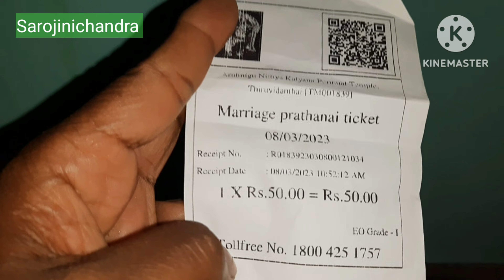உங்கள் வீட்டில் கல்யாண கெட்டி மேளம் சத்தம் கேட்க வேண்டுமா? இவரை பாருங்க | Sarojinichandra